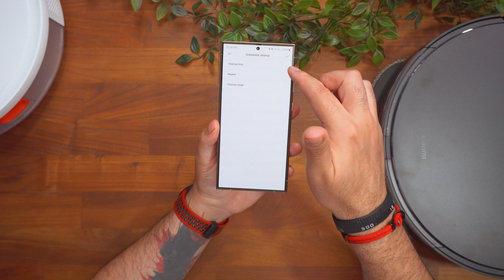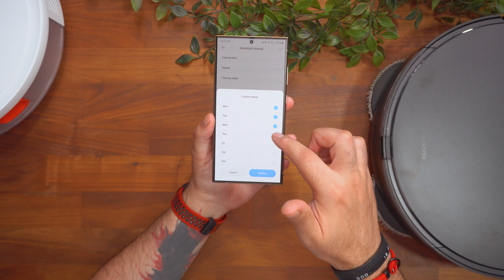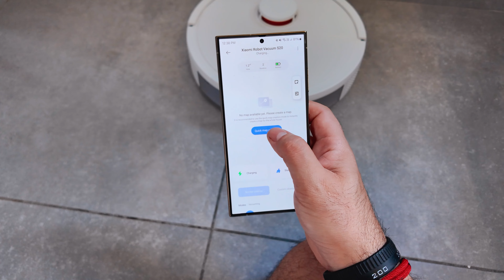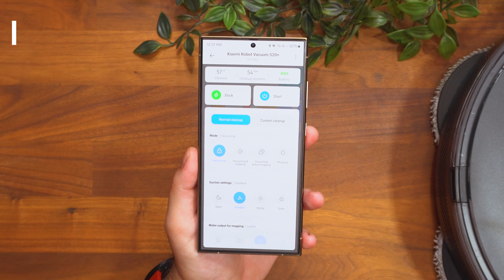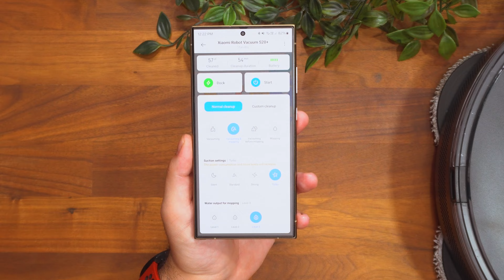Xiaomi Robot Vacuum S20+ και Xiaomi Robot Vacuum S20 Review | H Xiaomi ΚΑΝΕΙ ΤΗΝ ΔΙΑΦΟΡΑ 😁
🙏 Ενα ΜΕΓΑΛΟ ευχαριστώ στους ΤΕΚΑΧΟΛΙΔΕΣ που έγιναν μέλη
● Τζανέτος
●  Kwstas
●  Giorgos Konstantinou
●  Elena Cris
●  Helen Dolianiti
●  nickos g 48

💗 Θες να δεις και εσύ το όνομα σου στην λίστα, να βλέπεις βίντεο ΜΟΝΑΧΑ φτιαγμένα για τα ΜΕΛΗ?